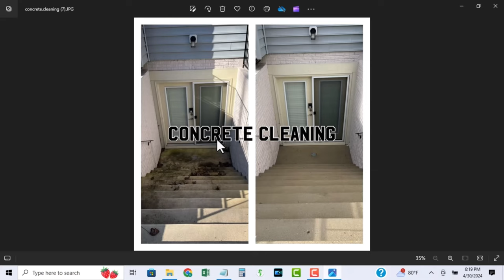Mr. Bubbles MILESTONE GIVEAWAY!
🚨 𝐌𝐘 𝐁𝐔𝐒𝐈𝐍𝐄𝐒𝐒 𝐈𝐍 𝐀 𝐁𝐎𝐗 🚨

Mr. Bubbles Business in a Box includes 𝐎𝐕𝐄𝐑 𝟓𝟎𝟎 𝐅𝐈𝐋𝐄𝐒:

➜Over 300 Before and After Pics
➜All of my Blueprints
➜Documents and Learning Modules
➜Exclusive Training Videos
➜Marketing Materials
           AND MUCH, MUCH MORE